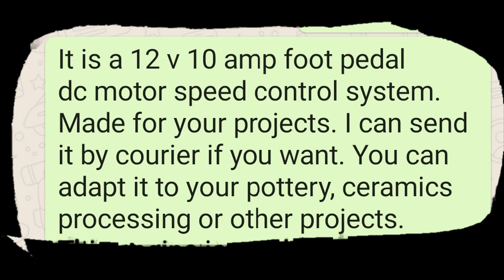12 VOLT 10 AMPER DC MOTOR HIZ KONTROL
12 VOLT 10 AMPER DC MOTOR HIZ KONTROL

BU SİSTEM 12 V 10 AMPER GÜCÜNDE DC MOTORLARI BAĞLAYARAK KUTU İÇİNDE BULUNAN PWM  KARTI İLE DC MOTOR DEVRİNİ AZALTIP ÇOĞALTABİLİRSİNİZ. DÜŞÜNDÜĞÜNÜZ VEYA DENEY YAPACAĞINIZ PROJELERİNİZDE KULLANABİLİRSİNİZ. İSTEYEN ARKADAŞLARA GÖNDEREBİLİRİM.